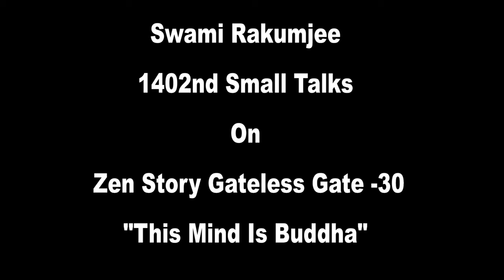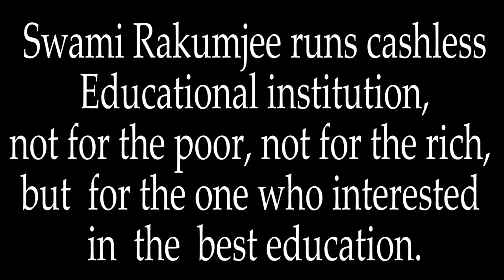Zen Story Gateless Gate : 30 - . This Mind Is Buddha by Swami Rakumjee|1402